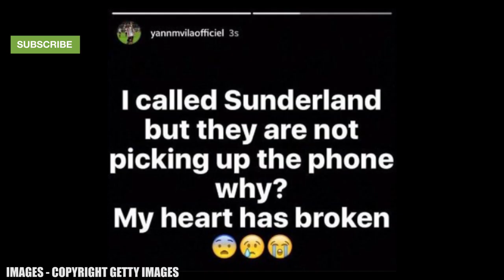Sunderland XI If They Kept Their Best Players - Back In The Premier League?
Sunderland are having a torrid time, being relegated from the Premier League and now struggling in the Championship. How would the Black Cats be doing if they still had all their best players that they've seen come and go in years gone by?